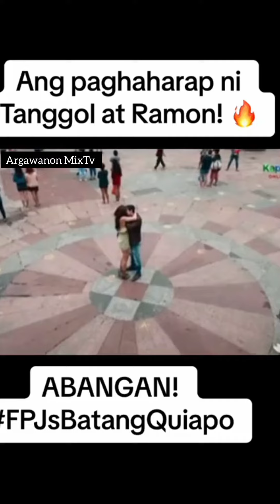ANG PAGHAHARAP NI TANGGOL AT RAMON// FPJ's BATANG QUIAPO